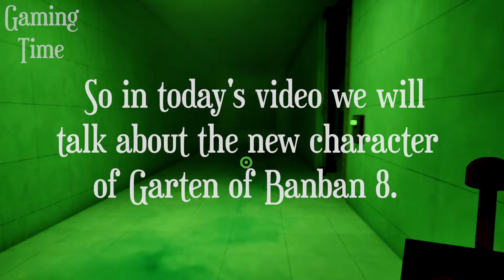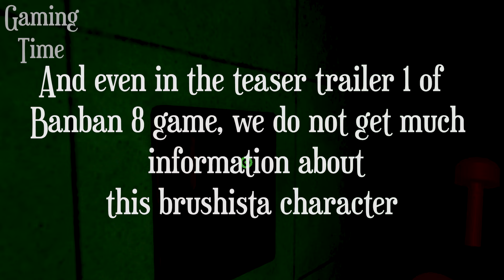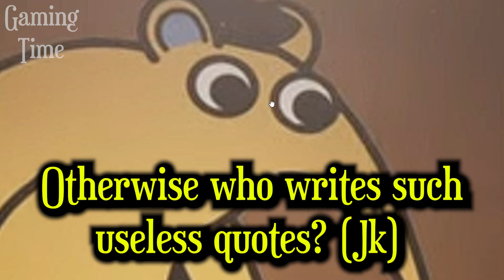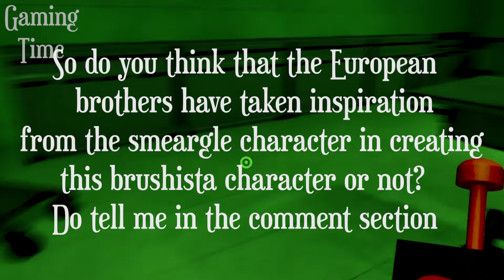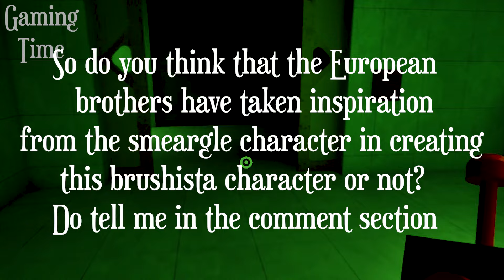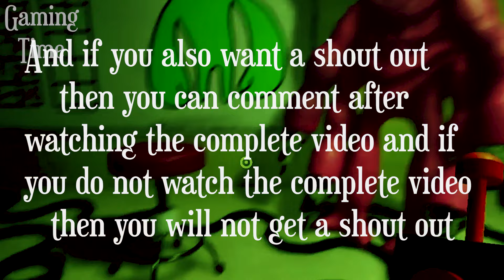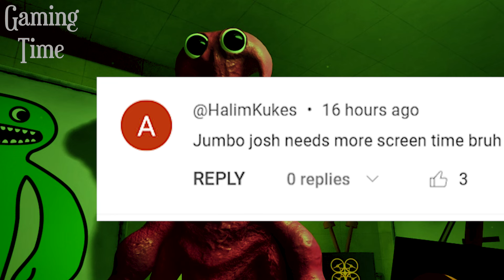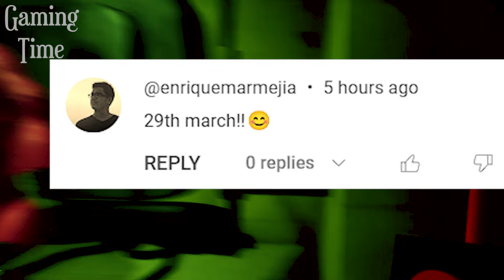Garten of BANBAN 8 - Brushista is Fully Revealed Early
1) euphoric brothers garten of banban 8
2) garten of banban 8
3) garten of banban 8 gameplay
4) banban 8 and euphoric brothers
5) garten of banban 8 brushista